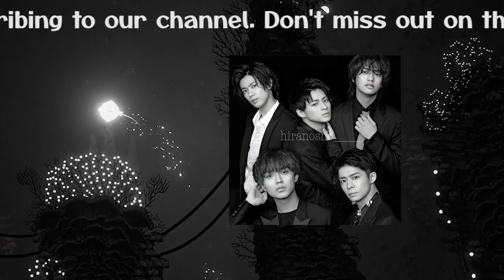【平野紫耀】平野紫耀、HYBE移籍を蹴っていた？ TOBEで神宮寺＆岸との音楽活動を優先か